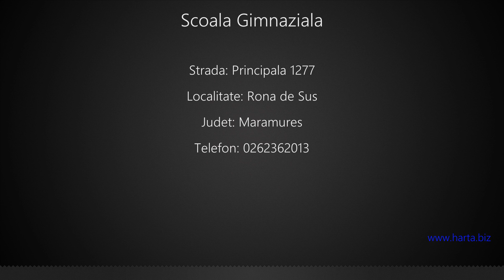Scoala Gimnaziala Rona de Sus